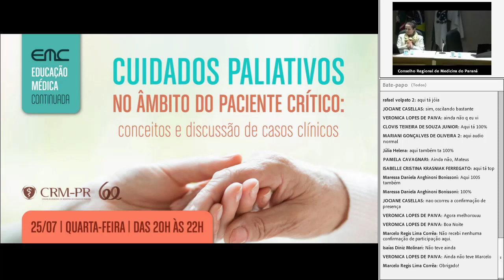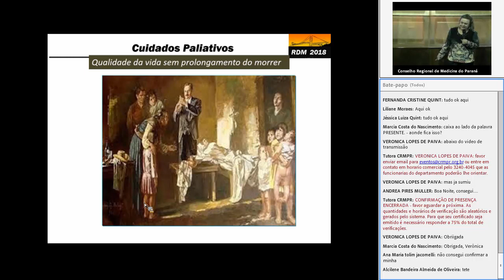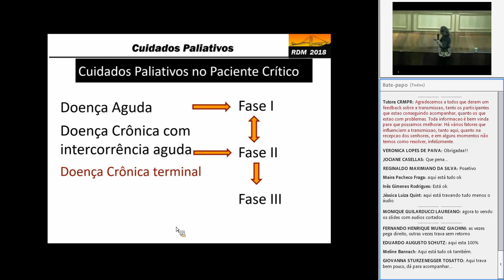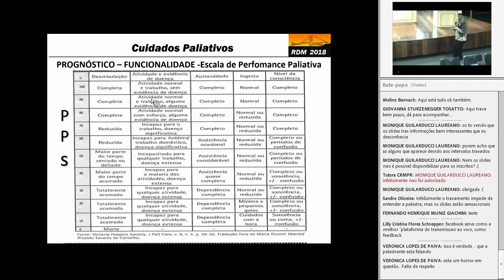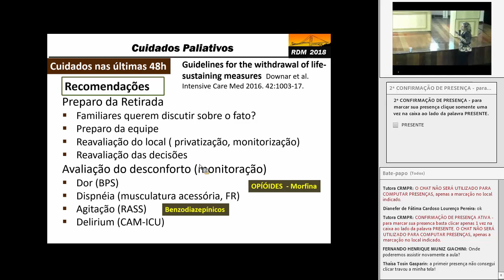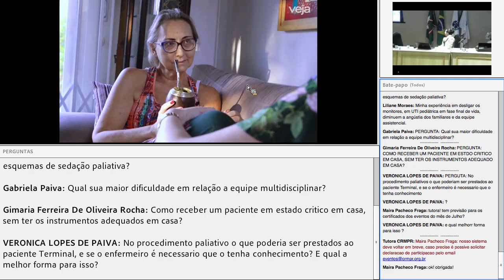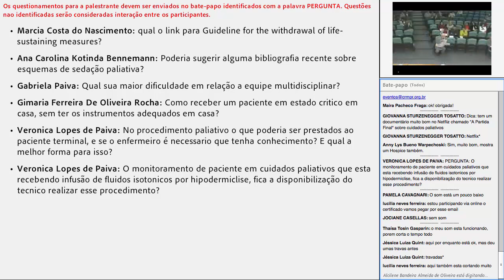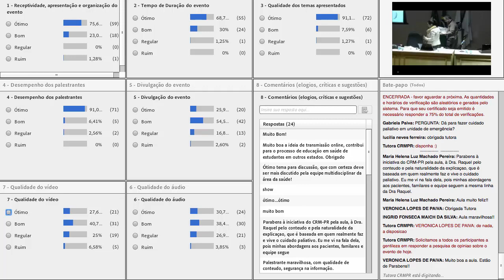2018/07/25 - Cuidados Paliativos no âmbito do paciente crítico: conceitos e discussão de casos